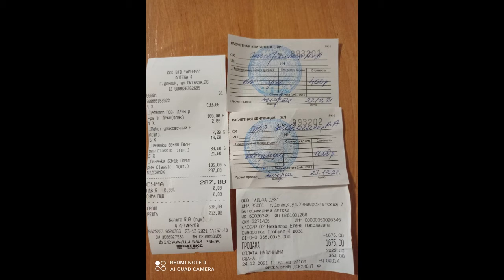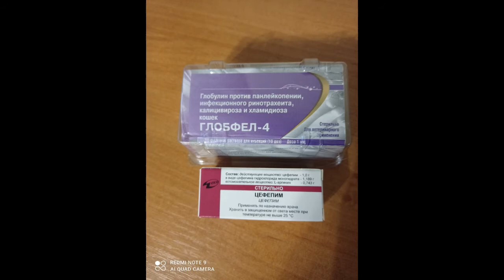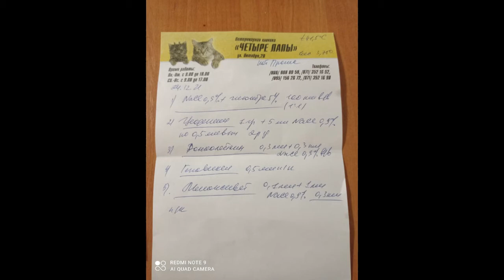Прошка был рядом с Рудиком: волонтер была взволнована насчет всех своих хвостиков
Домашний мини-приют Ирины С.

"Прошка и Рудик: волонтер помнит каждый шаг и все что связанно с ее хвостами"